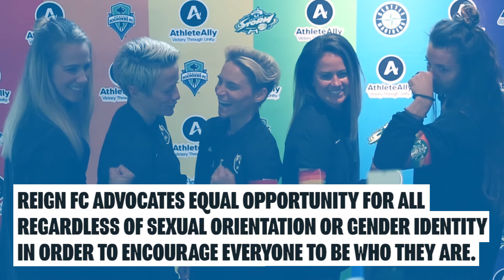Athlete Ally Ambassadors // Seattle Reign FC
Reign FC players attended the first ever Athlete Ally Press Conference on June 20, 2017 to support the equal treatment of LGBT+ athletes in sport.

Seattle Reign FC, Seattle Storm, Seattle Sounders FC, Seattle Mariners, Seattle Seahawks and Athlete Ally have teamed up for Pride Month. Text EQUALITY to 51555 to sign the Athlete Ally pledge.